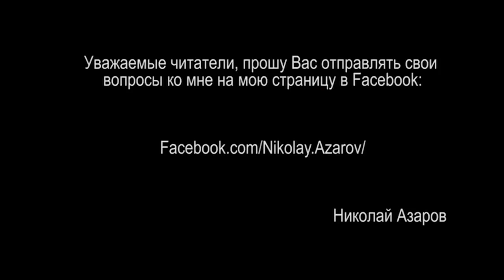Памяти Олеся Бузины